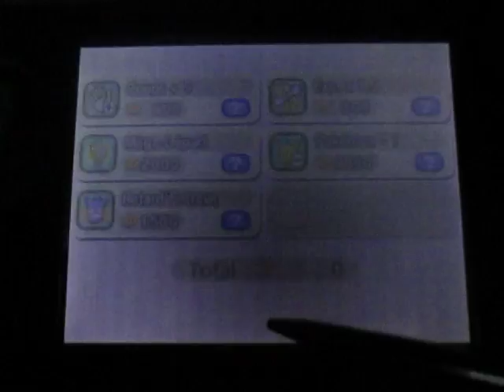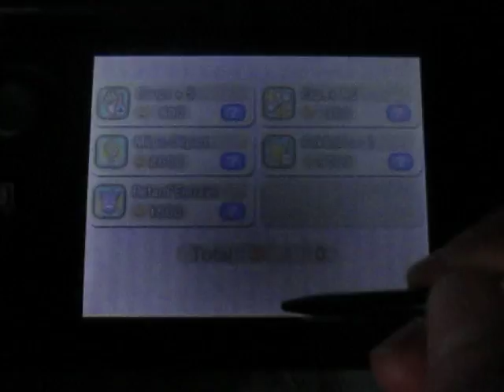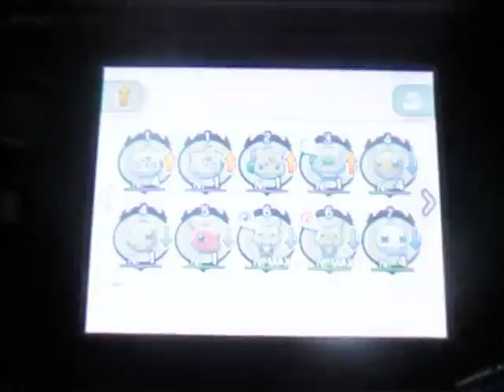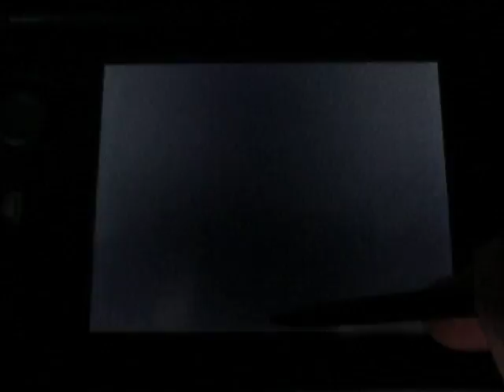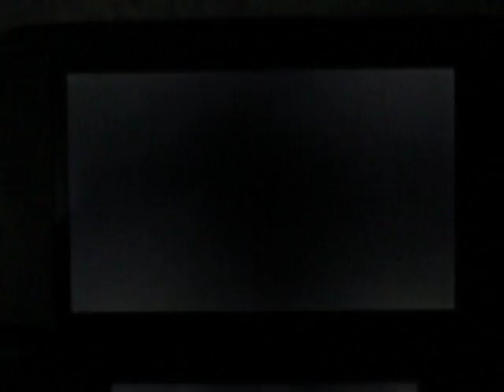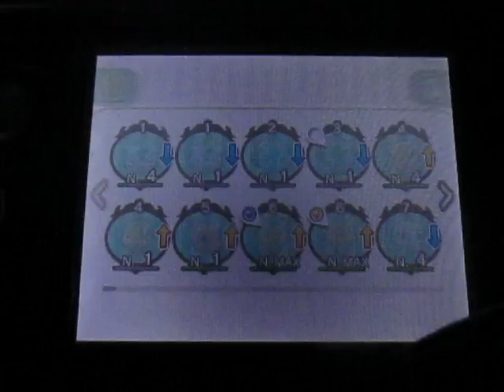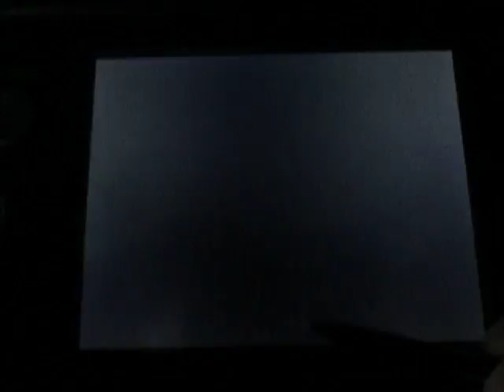Let's Play Pokemon Shuffle - Normal Stage: 473 to 476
J'ai capturé que Carapagos sur cette vidéo. Pas de chance pour Pitfeuil!